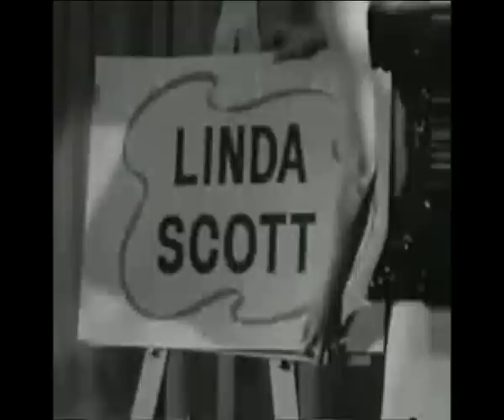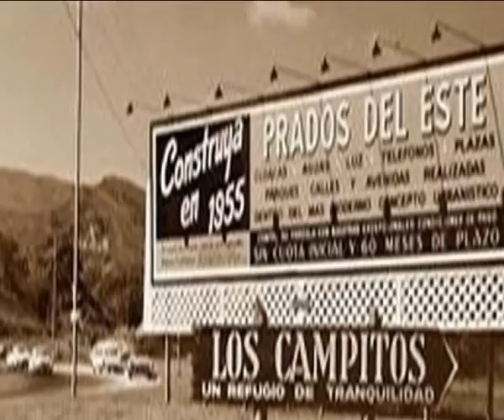Sixties in Venezuela part 3_1.mp4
Venezuela The Sixties decade..